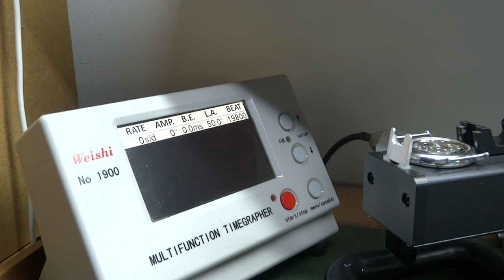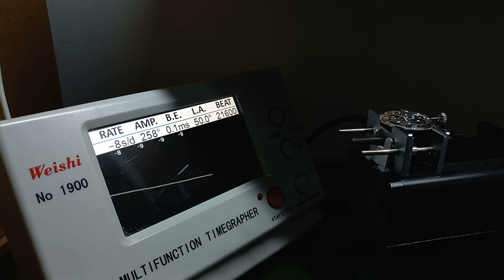NOMOS Glashütte Mechanical Watch Service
Hello everyone, today one of the most famous dress watches in the world, Nomos Glashütte of German manufacture, 35 mm steel watch case with ETA 7001 caliber, a watch with timeless charm. It arrived partially functional, after a quick check I realized that the lower pivot of the balance wheel was worn. The complete balance wheel has been replaced. In addition to a complete service, the leather strap was replaced with a new original Nomos one.